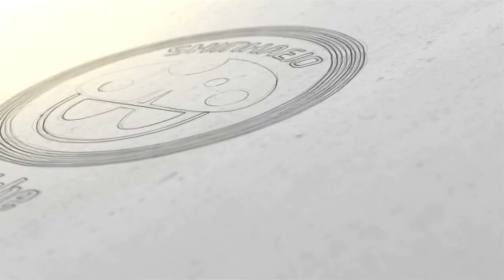일일보스급 루시드돌이 솔플 해봤습니다;; [신해조 메이플스토리]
목요일 초기화를 앞두고 수요일 늦은밤 호다닥 댕겨왓습니다^^

깨끗한 댓글창을 만듭시다!